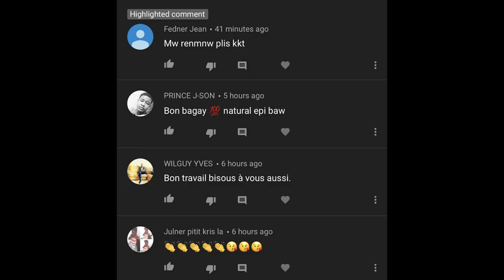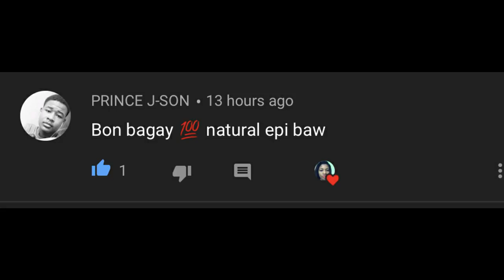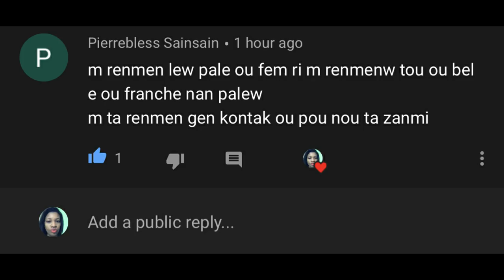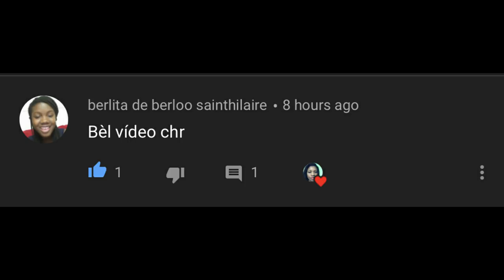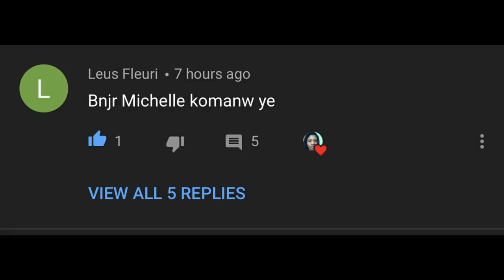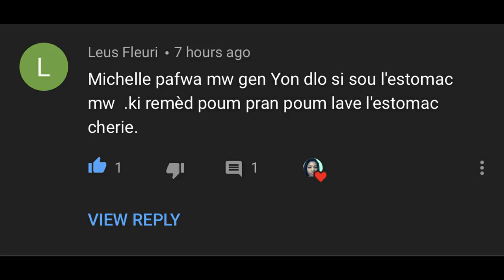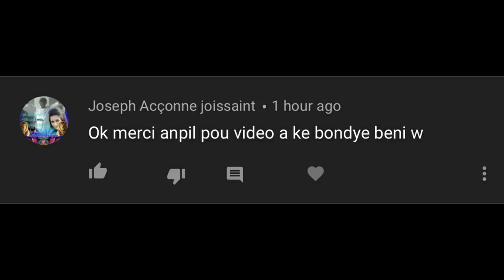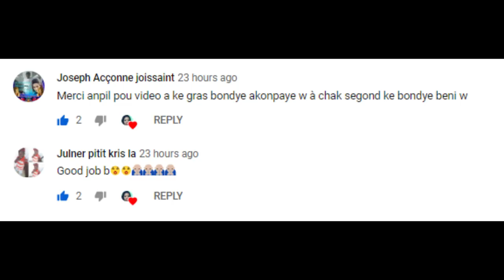MERCI AK TOUT FANATIK 100% NATURAL YO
klike sou link sa pouw we pati 1 an MERCI AK TOUT FANATIK 100% NATURAL YO
Gade video an jus nan fin , pou we siw pa we nonw
siw pa wel pa fe jalou ,konunye  like ,patage,komante
wap we nonw lot dimach ok ,,,BENEDICTION AK NOU TOUT.